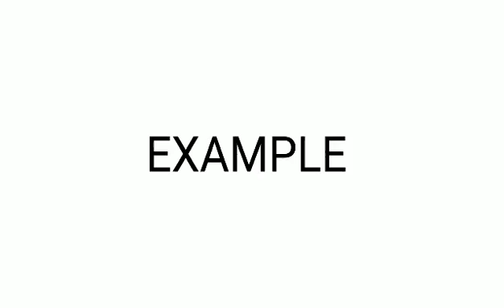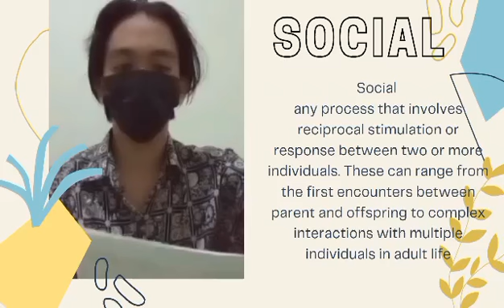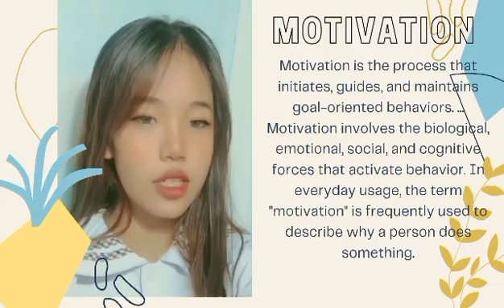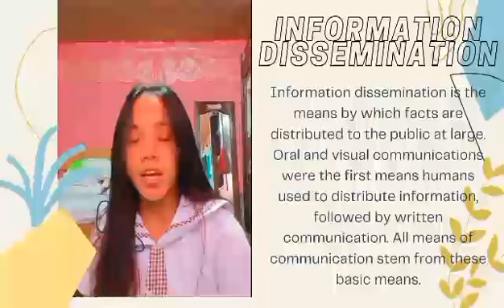Functions of Communication